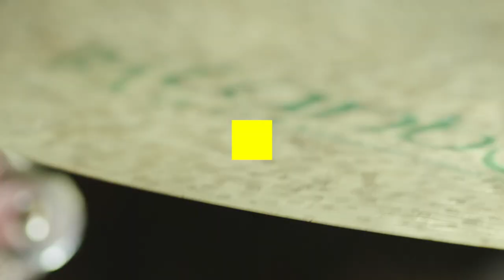De Staat - The Red Yellow Blue Tour 2023 - Trailer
De Staat - The Red Yellow Blue Tour 2023

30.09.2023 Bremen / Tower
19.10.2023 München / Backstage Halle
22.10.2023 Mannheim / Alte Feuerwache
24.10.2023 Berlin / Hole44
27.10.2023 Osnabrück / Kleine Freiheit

Gerade erst absolvierten De Staat in Duisburg während des Traumzeit-Festivals einen erfolgreichen Auftritt hierzulande, jetzt kündigt die niederländische Alternative Rock-Band für den Herbst 2023 fünf weitere Konzerte in Deutschland an. Das Quintett aus Nijmegen wird dabei ihr revolutionäres „The Red Yellow Blue“-Tour-Konzept in folgenden Städten live präsentieren: in Bremen am 30. September 2023 (Tower), in München am 19. Oktober 2023 (Backstage Halle), in Mannheim am 22. Oktober 2023 (Alter Feuerwache), in Berlin am 24. Oktober 2023 (Hole 44) und in Osnabrück am 27. Oktober 2023 (Kleine Freiheit).